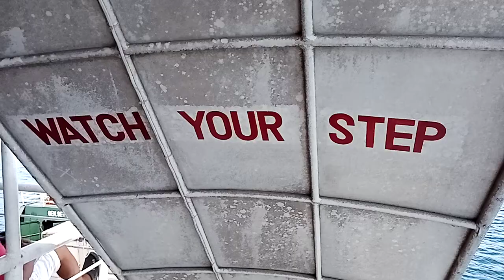Watch your Step + Safety First. Two good rules for every Sailor...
Impressions from the car ferry between Davao City and Samal Island (3):